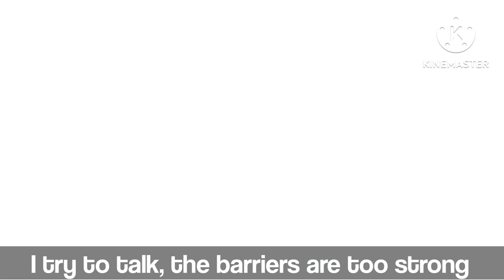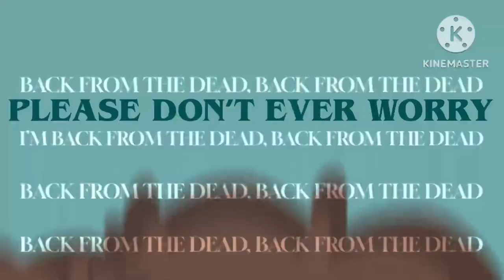【💀 DEATH || GCMV || Overcloud Chapter 3 💀】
.˚ 🌙ᵎ┊͙
Before 𝖬𝗎𝗋𝖽𝖾𝗋 𝖣𝗋𝗈𝗇𝖾𝗌 episode 6 arrives, Overcloud Chapter 3 is out!
𝔇𝔢𝔞𝔱𝔥, 𝔰𝔬𝔪𝔢𝔴𝔥𝔢𝔯𝔢 𝔟𝔢𝔱𝔴𝔢𝔢𝔫 𝔩𝔦𝔣𝔢 𝔞𝔫𝔡 𝔡𝔢𝔞𝔱𝔥 🕯️🪦
The zombies are in the heart liquid, so they’ll get their new progressions of their new lives. This chapter of Overcloud will be the best new chapter ever. 🧚‍♀️

│ LunimeAmino : babyhearts
│ Gacha~ Amino : Hasuka
│ 🕯𝔠𝔥𝔞𝔯𝔞𝔠𝔱𝔢𝔯𝔰 𝔲𝔰𝔢𝔡 : Lizzie, Masked Gravediggers, Chad, Leo, Zara, Darion, Zara’s Mother, Finn, Patrick, Sawyer, Tim, Leona, Crescendo, Celeste, Akira, Tagon (Flashbacks; Ubaka, Daniel, unnamed child, Marshmallow Man , Aspres)
│ 🌬️𝔞𝔭𝔭𝔰 𝔲𝔰𝔢𝔡 : KineMaster, Gacha Club, MagicEraser, Autodesk Sketchbook